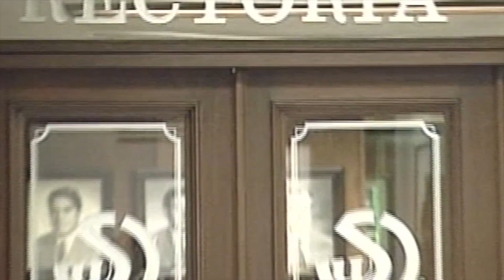Mtro. Mario Muñoz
En el marco de los 20 años de la Junta de Gobierno de la Universidad Veracruzana , les mostramos testimonios de quienes han formado parte de ella.